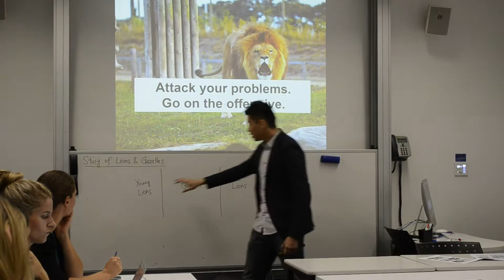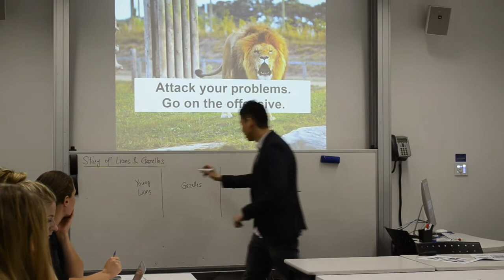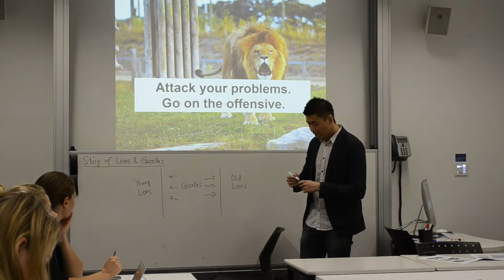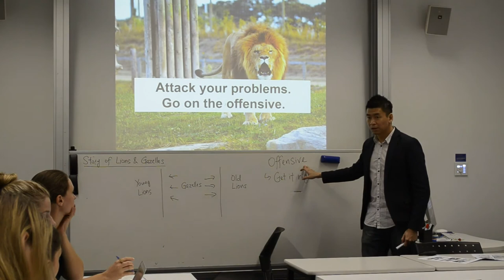Lions & Gazelles - UN Young Professionals workshop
When facing your problems, always go on the offensive.

If you are protecting the status quo, you have to get it right always. But if you are pushing for breakthrough, you just have to get it right once, and the whole game changes.